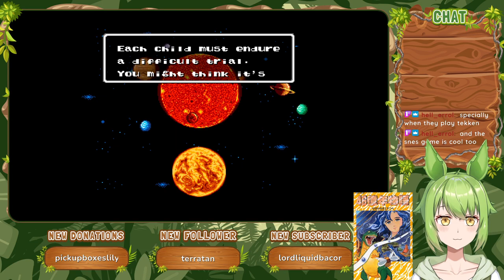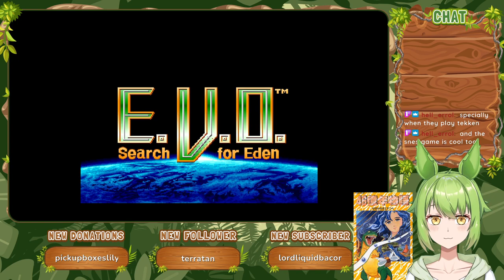E.V.O.: Search for Eden (1992) :: Gameplay